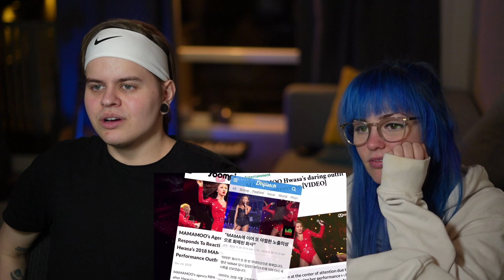Music Producer REACTS to Mamamoo’s Journey by wheeluv mememoo | Reaction | Yong